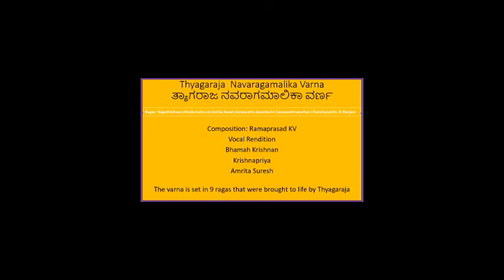Navaragamalika Varna: A Varna celebrating Tyagaraja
This is my original composition - A Varna in praise of Saraswathi.

Uses the well known stuti of Saraswati in the Purvanga. The uttaranga praises her as one close to the heart of Tyagaraja, the composer.

The Varna is set in 9 ragas, which were brought to vogue by Sri Tyagaraja.